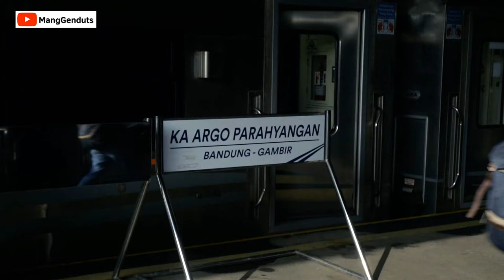Manager Mang Genduts Ngetrip Lokal Bandung Raya || Nemenin Si Teteh Yang Pertama Kali Naik Kereta